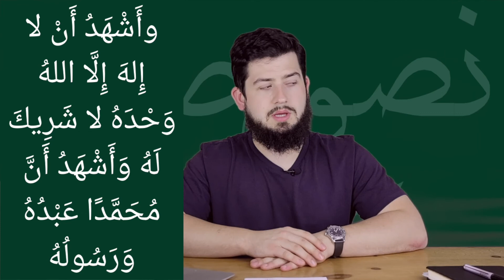Understanding The Jummu'ah Khutbah 2 || Arabic Text Time! #9